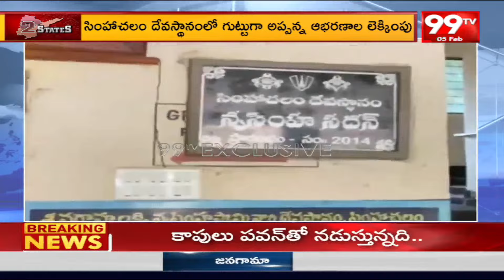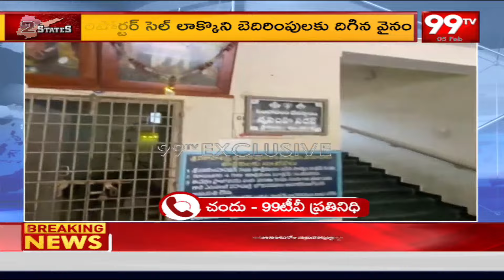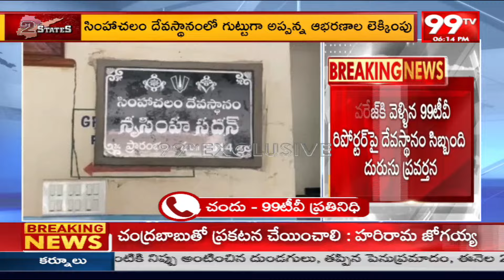సింహాచలంలో అప్పన్న ఆభరణాలు గుట్టుగా లెక్కింపు | Simhachalam Appanna Temple Latest News | 99tv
99TV Telugu LIVE | AP News | Telangana News | 99TV Telugu Live TV Channel